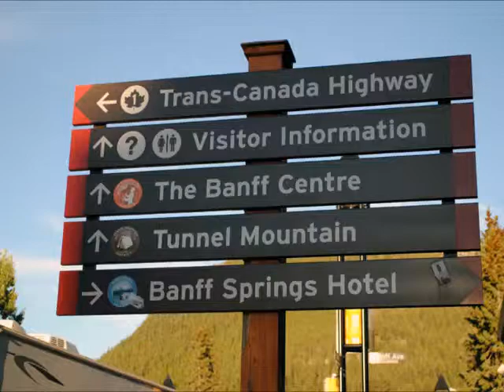go to banff t06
One of the major attractions of downtown Banff is the fantastic shopping that can be found along Banff Ave., Bear St. and all of the side streets and malls in between.